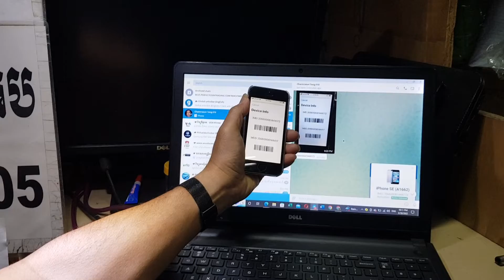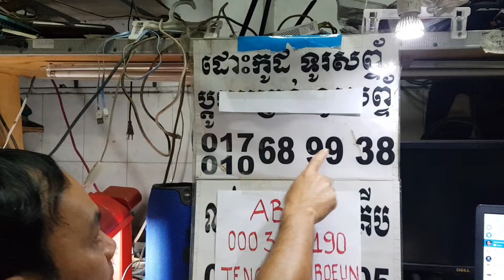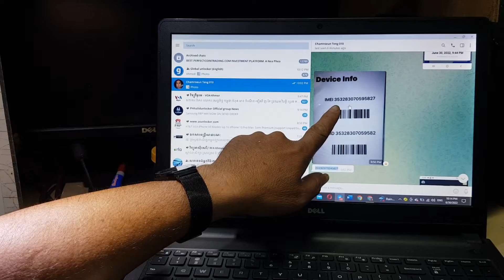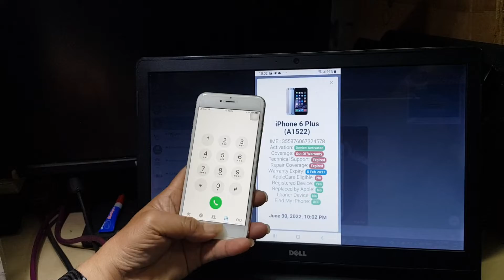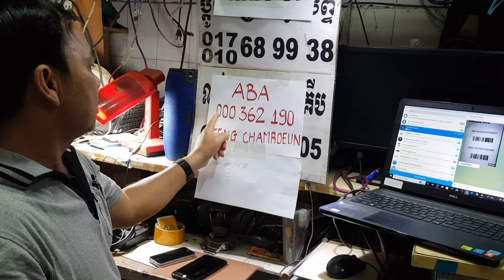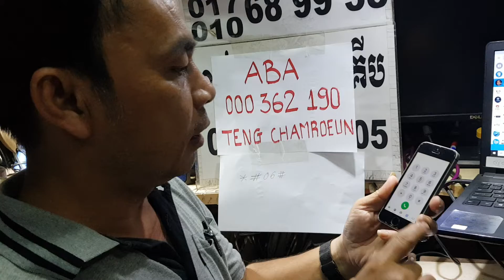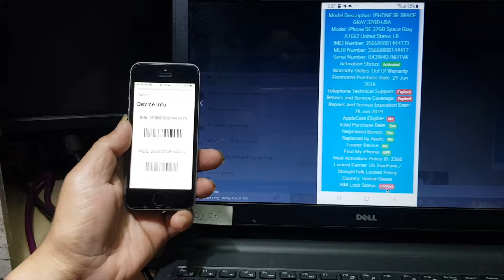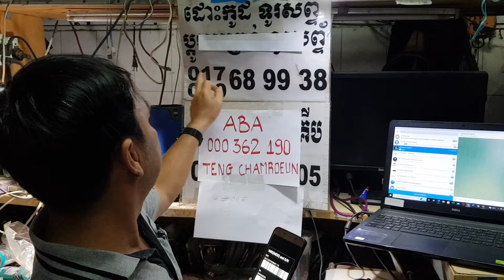Online phone service​ Unlock សេវាកម្មដោះកូដទូរសព្ទតាមអនឡាញ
Online phone  service​ Unlock  សេវាកម្មដោះកូដទូរសព្ទតាមអនឡាញ ដោយម្ចាស់ទូរសព្ទគ្រាន់តែបញ្ជូនលេខម៉ាស៊ីនមកផ្នែកដោះ